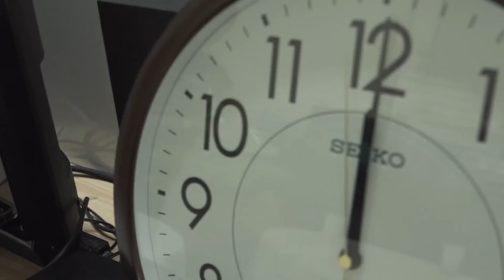Mannequin Challenge 假人挑战 l SG WYS 交换礼物后都发生什么事了!!!!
(下面还有东西看哦）

由SG WYS 学员合作的 Mannequin Challenge 假人挑战

圣诞节聚会后都发生什么事了?
怎么全部都变成Mannequin了?

[Mannequin Challenge 影片推荐]